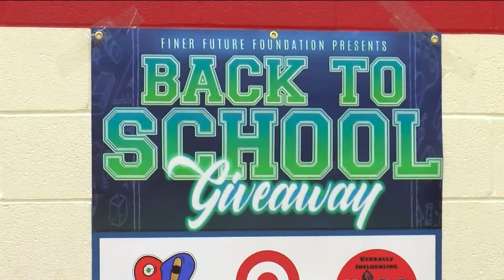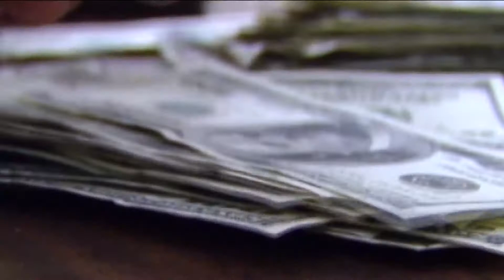Back to School help among inflation | WTOL 11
Our Trent Croci spoke to local organizations working to ease some of the financial stress for those going back to school.